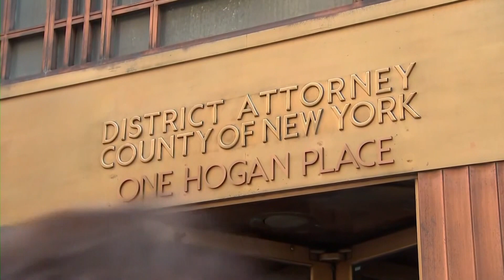Trump Update: Donald Trump to be charged with 34 felony counts in New York today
Former President Trump is appearing in a New York courtroom today (Tuesday) to face criminal charges in connection to a hush money payment made before the 2016 election. NBC's Jay Gray is in lower Manhattan with the latest.

(AP) An extraordinary moment in U.S. history is scheduled to unfold in a Manhattan courthouse on Tuesday: Former President Donald Trump, who faces multiple election-related investigations, will surrender to face criminal charges stemming from 2016 hush money payments.

The booking and arraignment are likely to be relatively brief — though hardly routine — as Trump is fingerprinted, learns the charges against him and pleads, as expected, not guilty.

Senate, will become the first former president to face criminal charges. The nation's 45th commander in chief will be escorted from Trump Tower to the courthouse by the Secret Service and may have his mug shot taken.

New York police are braced for protests by Trump supporters, who share the Republican former president’s belief that the New York grand jury indictment and three additional pending investigations are politically motivated and intended to weaken his bid to retake the White House in 2024.

Trump, a former reality TV star, has been hyping that narrative to his political advantage, raising millions of dollars since the indictment on claims of a “witch hunt.” He has assailed the Manhattan district attorney, egged on supporters to protest and claimed without evidence that the judge presiding over the case “hates me” — something his own lawyer has said is not true.